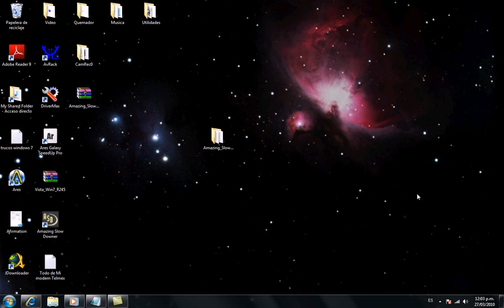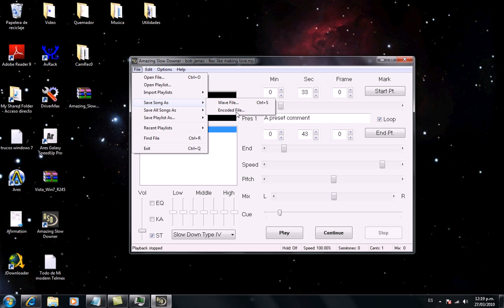Como usar Amazing Slow Downer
Califica, Gracias